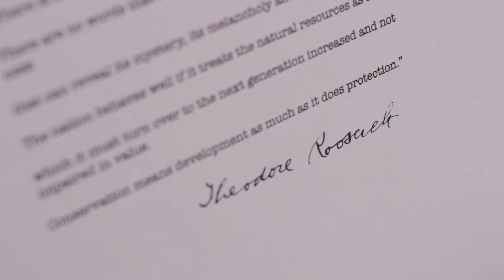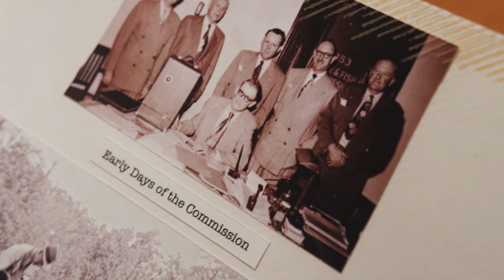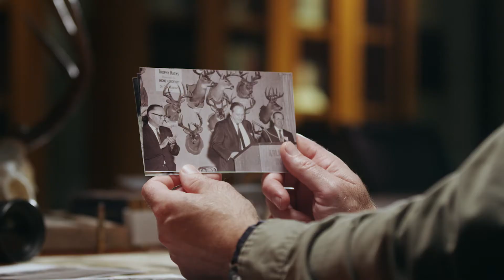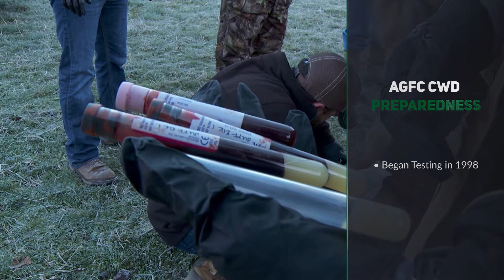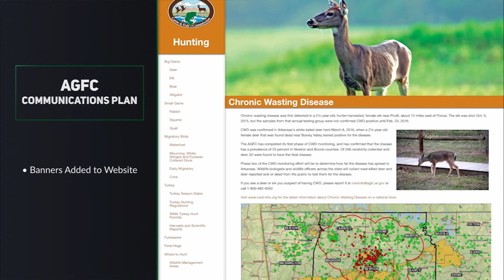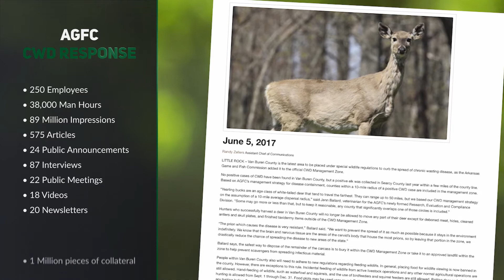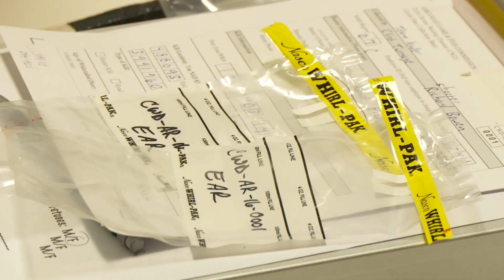AGFC 2016 Response to Chronic Wasting Disease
On Feb. 23, 2016, the Arkansas Game and Fish Commission received news that they were prepared for but hoped would never come. Chronic wasting disease had been detected in a 2½-year-old, hunter-harvested, female elk near Pruitt.

Throughout the remainder of 2016, more than 250 AGFC staff would dedicate more than 37,000 man hours to public awareness and scientific wildlife management efforts. Much of the general public in Arkansas knew very little about chronic wasting disease before Feb. 23, 2016. With the complexity and lack of general knowledge about the disease, the public was concerned and looking to AGFC for information on the impact of the disease.

An extensive communication and public outreach campaign effort rapidly and productively educated AGFC stakeholders. While AGFC did see a high amount of public interest, they did not see the expected decline in hunting license sales and saw a record number of deer harvest for the fifth consecutive year.

The scientific management response began with an update of the CWD Response Plan and quickly moved into the first phase of monitoring. This monitoring effort determined prevalence rates in known infection areas. Phase two of the CWD monitoring effort is to determine how far the disease has spread in Arkansas. This phase began in 2016 and is still ongoing. More than 4,900 samples have been tested across both monitoring phases to date. The data from this scientific wildlife management effort has allowed the AGFC to:
• Establish a primary CWD infection zone.
• Adjust hunting regulations to reduce the spread of the disease.
• Alter carcass transportation protocol.
• Adapt captive deer regulations.
• Enact further management practices and goals to reduce prevalence and transmission.
• Authorize and staff the first wildlife research division in the history of AGFC.

While there is still no known cure or definitive solution for chronic wasting disease, the Arkansas Game and Fish Commission is committed to monitoring and implementing scientific wildlife management practices to reduce the impact of this disease to the natural resource and the public that enjoys it. The initial AGFC response has greatly educated hunters and the general public about the disease. AGFC staff have quickly monitored and assessed the prevalence of the disease within the cervid population and passed regulations aimed at reducing the prevalence and spread of the disease.